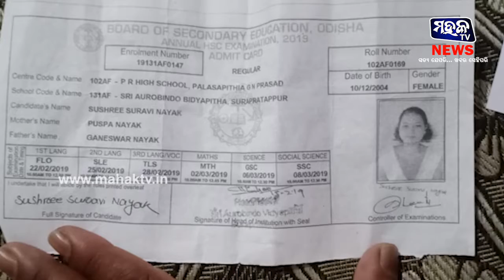ଢେଙ୍କାନାଳ : କଲେଜ ପଢୁଆ ଝିଅ ନିଖୋଜ ହୋଇଥିବା ନେଇ ଅଭିଯୋଗ